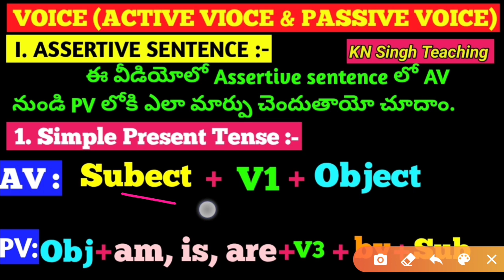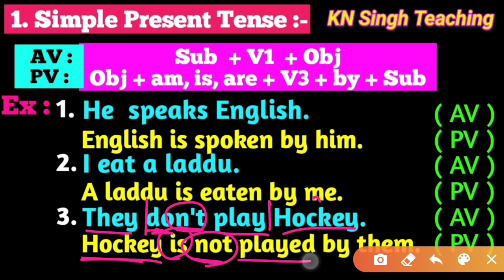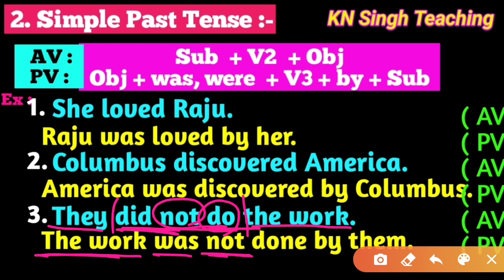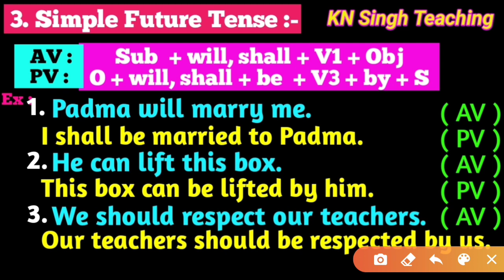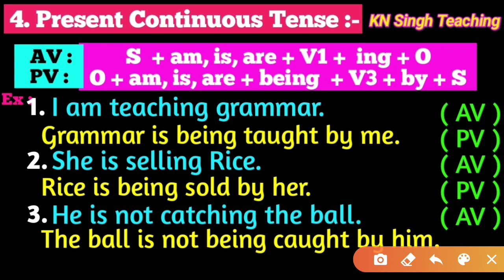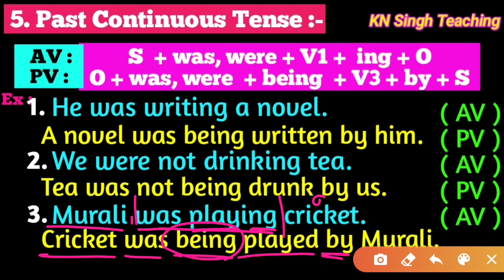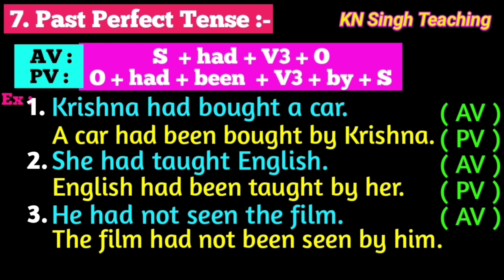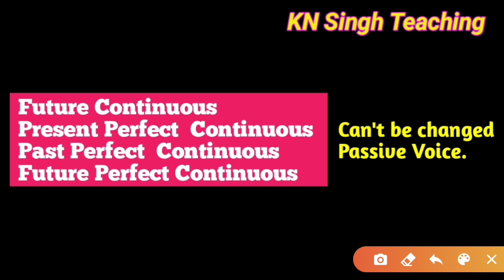VOICE IN ENGLISH # VOICE in Telugu # Active Voice and Passive Voice in Telugu # AV PV Voice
This videos are very useful for TET, DSC, SI, Constable, Banking, TSPSC, Group -1, Group -2, RRB, SSC, etc... All Competitive, Academic Students  & Helpful for Teachers.